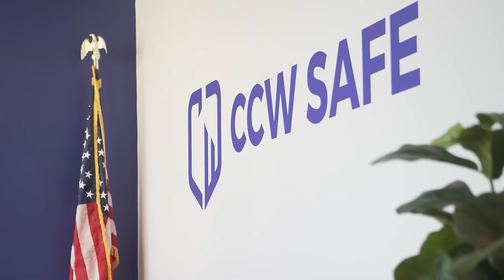Running Night Vision (NODS): Tips And Tricks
Looking for a great concealed carry holster? Check out partners at Vedder Concealed Carry Holsters, who can match you up with any major make and model.

Interested in joining our exclusive community, the War Room?

Navy Seal Dorr and Army Ranger Dave, share expert advice on "Running NODS: The Tips And Tricks." Learn practical tips and techniques for using Night Observation Device Systems effectively in the dark. Upgrade your night vision skills with insights from these elite military professionals.

VIDEO EQUIPMENT WE USE:
- Sony Alpha FX6 Camera
- Sony Alpha FX3 Camera
- Sony FE 24-70 mm Lens F2.8 G Master
- Ronin-S Gimbal
- GoPRO Hero 11
- GoPRO Max
- Insta360 Go 3
- Sennheiser EW 112P G4 Lav Mics
- Rode Microphones Wireless GO II